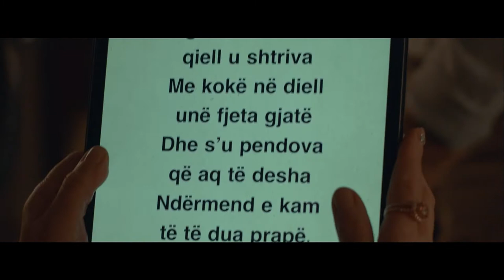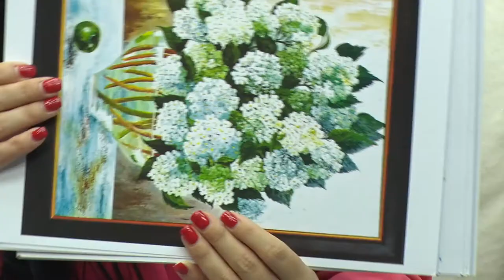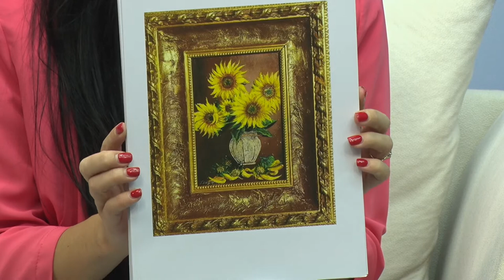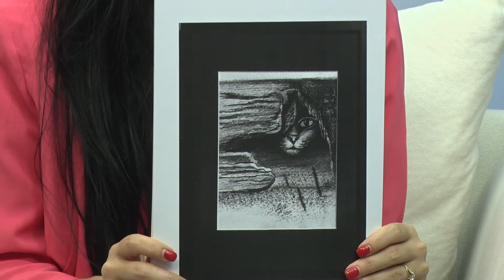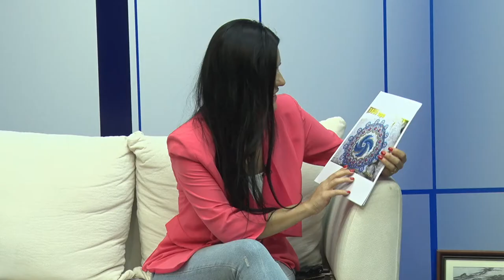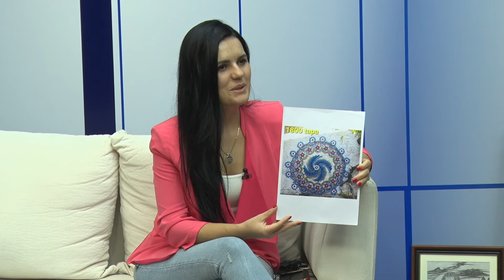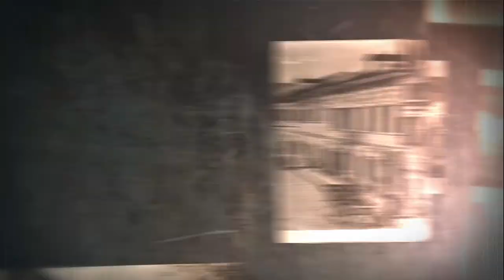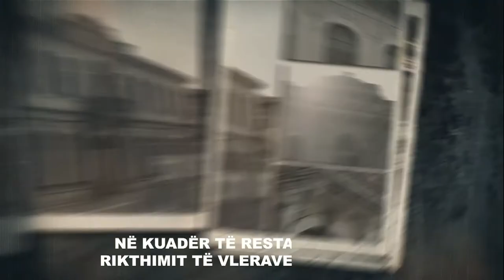EMISIONI PASDITE NE TV1 - E FTUAR TEUTA LAGJA